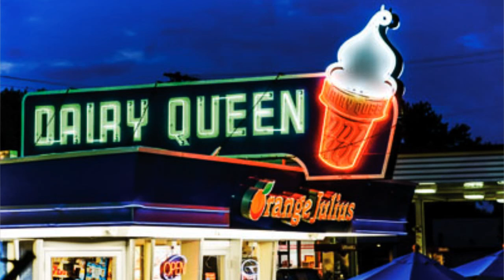DeeCRACKS ~ dairy queen king